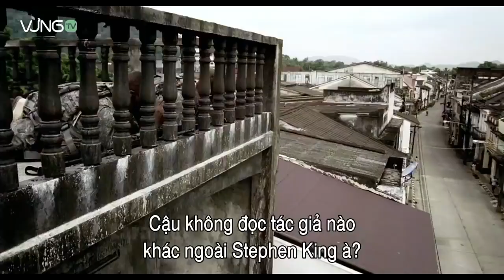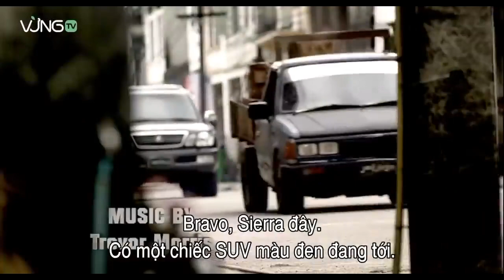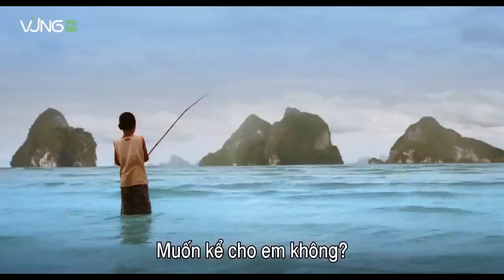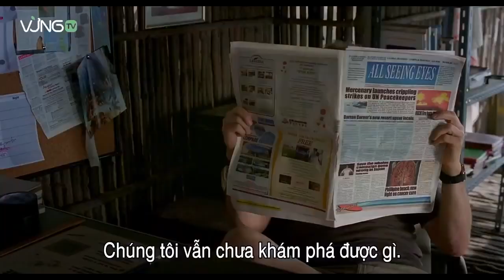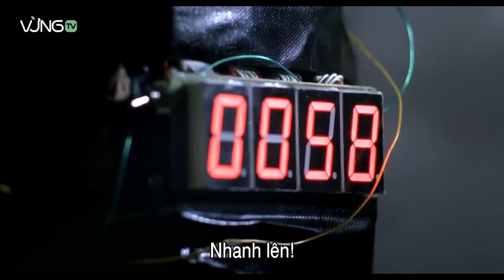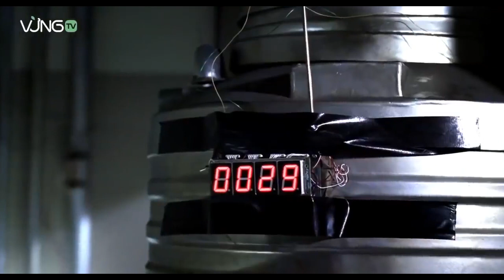Best Action Movies 2021 - Marines - Best Hollywood Action Movie Of All Time 2021-Marines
Best Action Movies 2021 - Marines - Best Hollywood Action Movie Of All Time 2021
Лучший боевик 2021 года - Морские пехотинцы - Лучший голливудский боевик 2021 года
Najlepszy film akcji 2021 – Marines – najlepszy hollywoodzki film akcji wszech czasów 2021
Καλύτερη δράση Movise 2021 - Marines - Καλύτερη ταινία δράσης του Χόλιγουντ όλων των εποχών 2021
Best Action Movie 2021  - Marines - Best Hollywood Action Movie Of All Time 2021

Forrest Gump
The Birth of a Nation (1915)
From Here to Eternity (1953)
Amadeus (1984)
Fantasia (1940)
Rebel Without a Cause (1955)
Stagecoach (1939)
Close Encounters of the Third Kind (1977)
The Manchurian Candidate (1962)
An American in Paris (1951)
Wuthering Heights (1939)
Dances with Wolves (1990)
Giant (1956)
Fargo (1996)
Mutiny on the Bounty (1935)
Frankenstein (1931)
Patton (1970)
The Jazz Singer (1927)
My Fair Lady (1964)
A Place in the Sun (1951)
Guess Who's Coming to Dinner (1967)
Doctor Zhivago (1965)
Four films released between 1996 and 2006 were added

Titanic (1997)
The Sixth Sense (1999)
Nineteen films made before 1996 were also added
The General (1926)
Intolerance (1916)
Nashville (1975)
Sullivan's Travels (1941)
Cabaret (1972)
Who's Afraid of Virginia Woolf? (1966)
The Shawshank Redemption (1994)
In the Heat of the Night (1967)
All the President's Men (1976)
Spartacus (1960)
Sunrise (1927)
A Night at the Opera (1935)
#12 Angry Men (1957)
Swing Time (1936)
Sophie's Choice (1982)
The Last Picture Show (1971)
Do the Right Thing (1989)